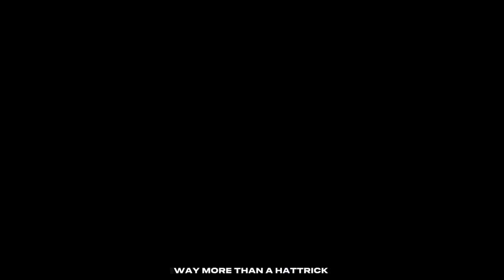Tricksman - World Cup